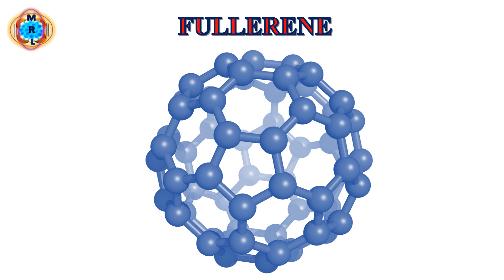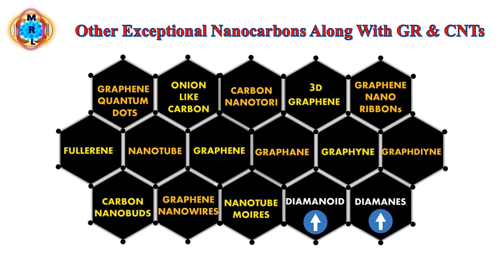Wonderful engineering materials : Twenty most studied materials during the last 50-years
Fundamental & advanced in materials science and engineering : Teaching, Research and innovation